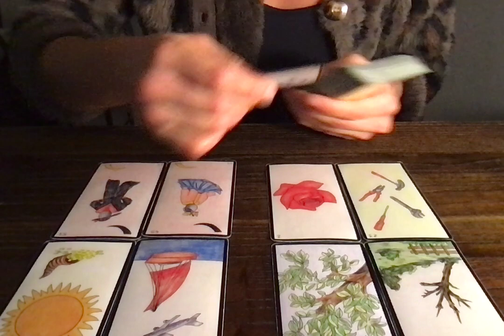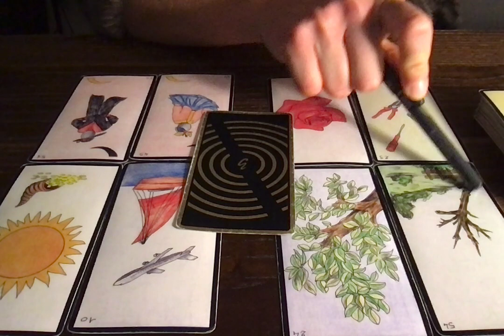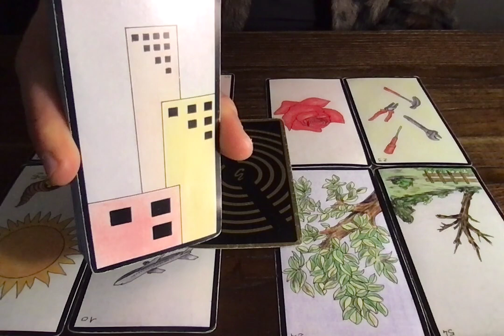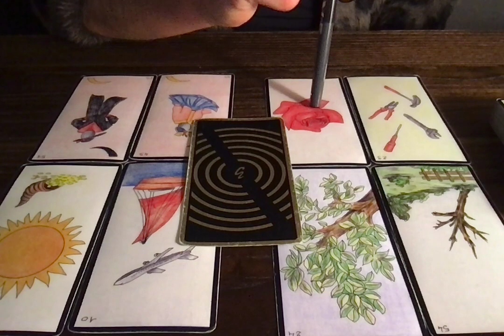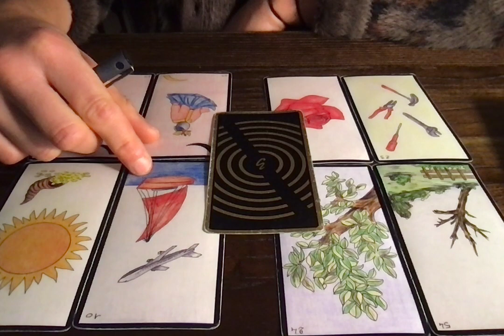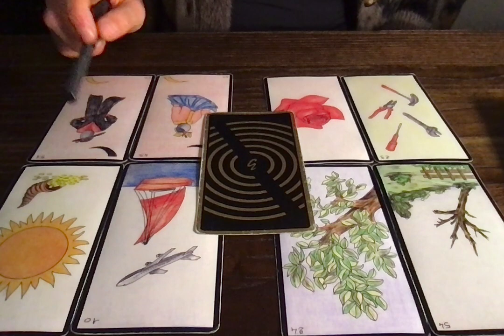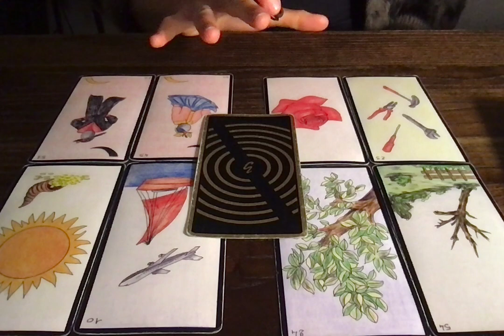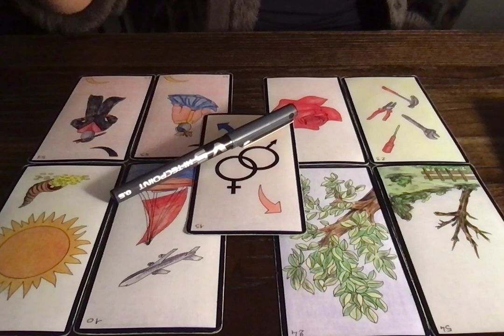LION NOUVELLE LUNE DU 23/12